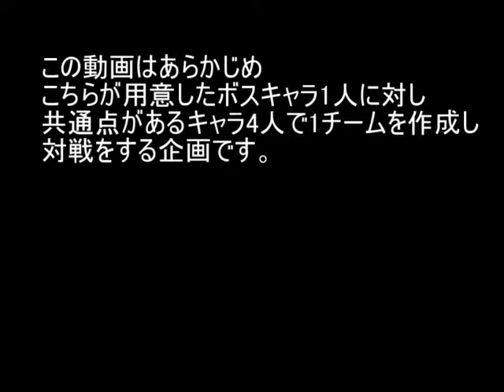MUGEN BOSS ATACK vsディアボロ Part4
確実に仕留めてやる・・・